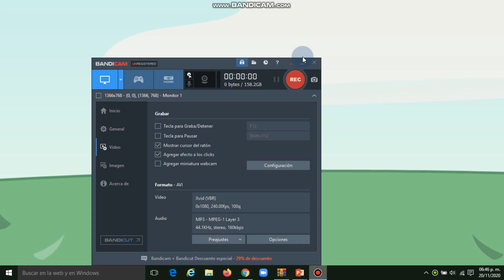My BFB Animation but i make it longer :D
15 likes and i do another one!